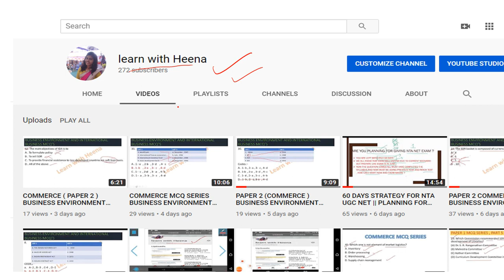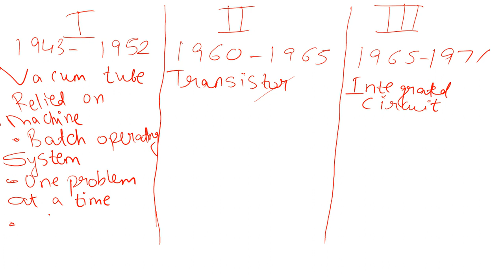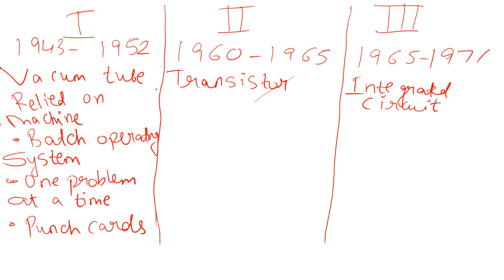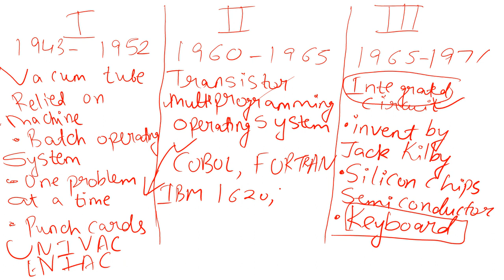SMALL TOPIC VIDEOS FOR PAPER 1 AND PAPER 2 BY HEENA JAIN . USEFUL TO COVER IMPORTANT TOPICS.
In this video i have covered generation of computer. will cover small small topic so that you will be happy that you have covered so many topics.
Join Telegram Channel - Learn with Heena
Unacademy - Heena Jain